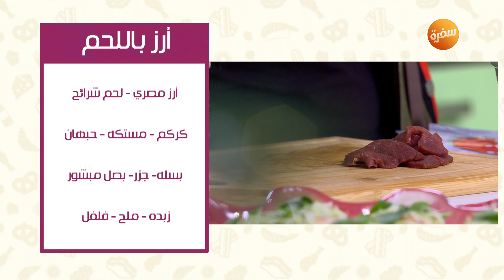أرز باللحم - صدور الدجاج بالبيستو صوص | عمايل إيديا (حلقة كاملة)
طريقة عمل أرز باللحم - صدور الدجاج بالبيستو صوص مع نورا السادات في عمايل إيديا | 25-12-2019